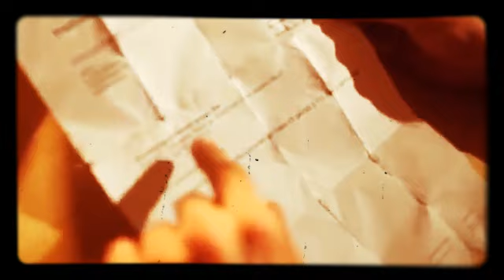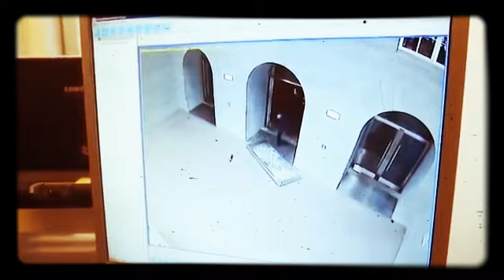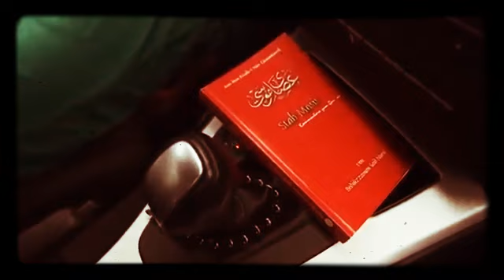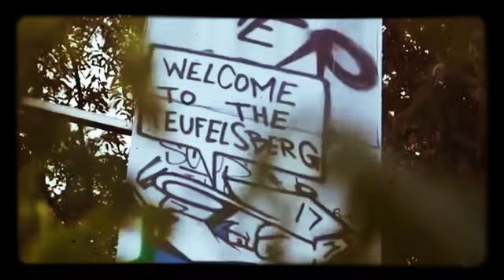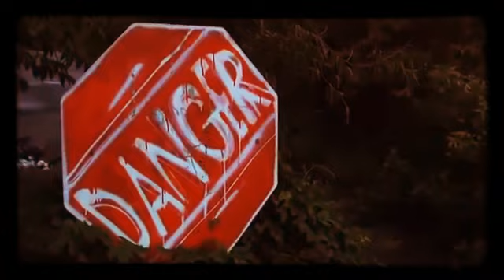💣ECHTE BERLINER! AK Ausserkontrolle Doku | Part 1~Bonus~DVD || Real Talk 84💣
💣AK erklärt seine Geschichte, wie er diese Scheisse hier in Berlin erleben musste!
Ein Streetworker erzählt ein bisschen davon, wie er Ausserkontrolle kennenlernte!💣

》》》Real Talk 84《《《
》》》UND《《《
》》》GLOCKE 《《《
》》》NICHT《《《
》》》VERGESSEN 《《《
》》》DANKE《《《